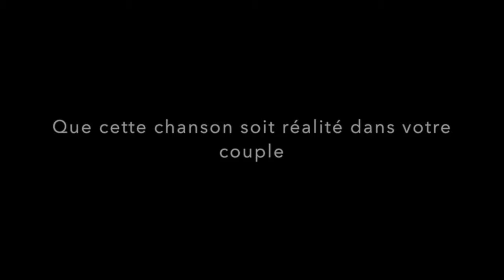ELIE MERCREDI 01MAI 2024